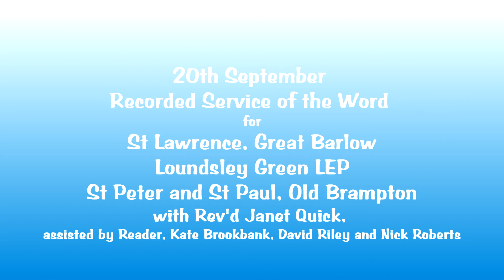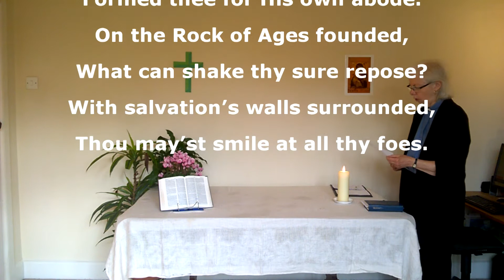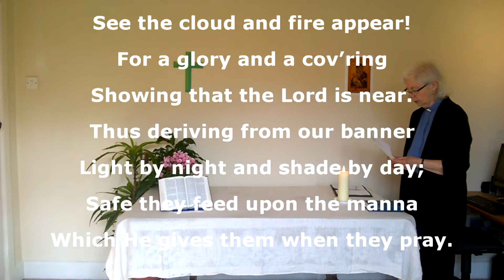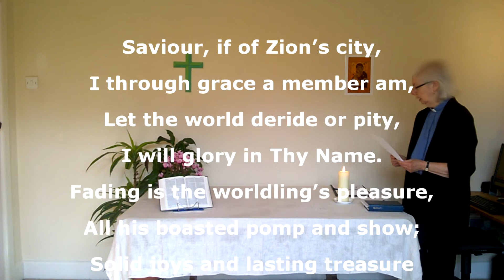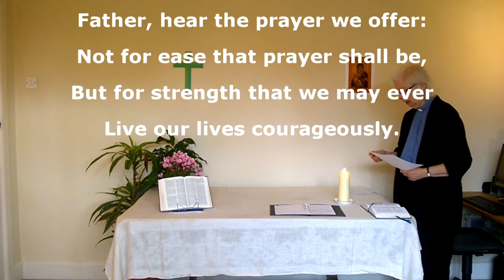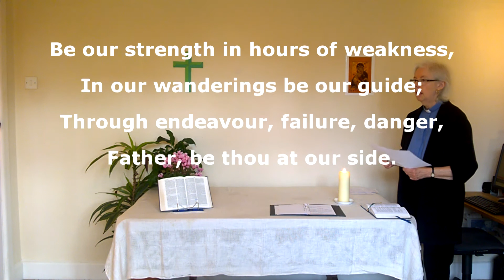2020-09-20-ServiceoftheWord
Recorded Service of the Word for the Joint Benefice of St Peter and St Paul, Old BRampton, St Lawrence, Barlow and Loundsley Green LEP. Rev'd Janet Quick presiding assisted by Reader, Kate Brookbank